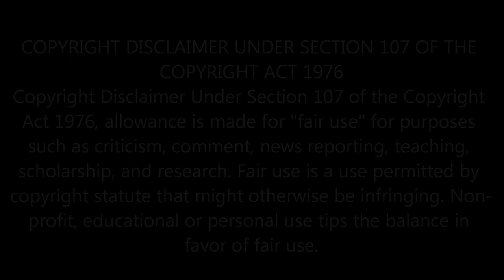Network126 Brian B4T: The Homeless Encampment Mini Documentary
A Mini Documentary about Network126 B4T Indoor Homeless Encampment.